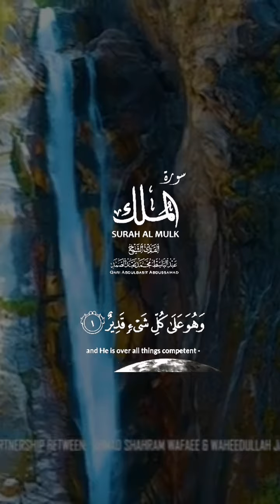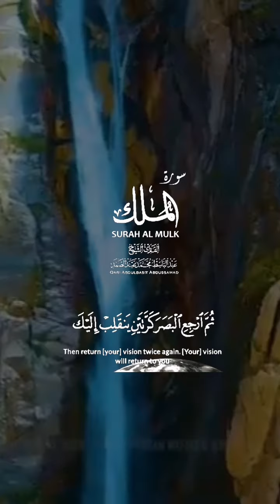Beautiful Recitation of Qari Abdul Basit.